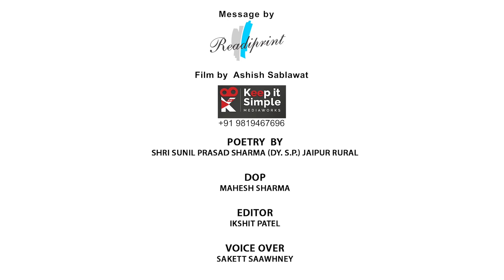Coronavirus Lockdown Jaipur View | Main Gulabi Nagar Jaipur | Shoot of Jaipur Rajasthan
This video is dedicated to the police force, medical personnel, service personnel and every one else who are tirelessly working round the clock in the line of action to ensure our well being and safety in these times.

Our pink city jaipur has never seen before establish with a voice of its own to help us with calm, peace and positively to ride this pandemic and look forward to a new sunrise.